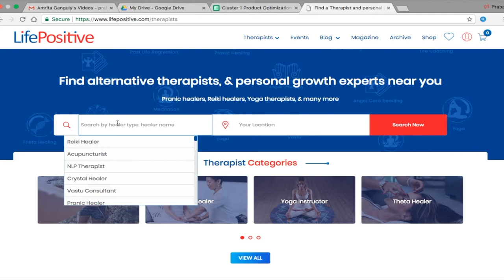Free Reiki healing workshops in Delhi | Life Positive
Reiki healing has proven to be beneficial for many people. One of Life Positive's most efficient healer & therapist Mr.Vineet Jain is organising a free reikiworkshop in Okhla industrial area, NewDelhi. It'll be extremely beneficial for those who will attend these workshops.